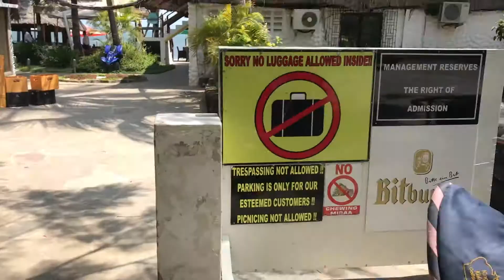Honey Prawn lunch at Yuls Aquadrom & Restaurant Mombasa Kenya